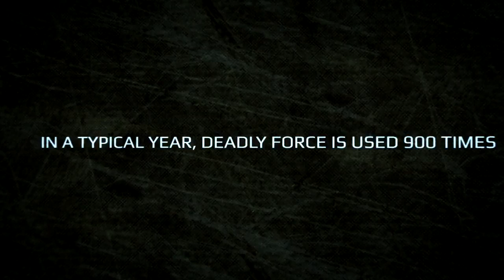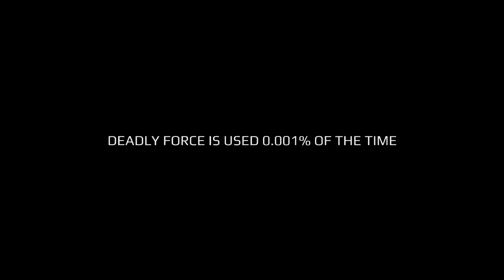Bleeding Blue Movie Trailer 2 - Final Cut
It's time there was a movie that showed our police in their true light. Bleeding Blue is that movie.